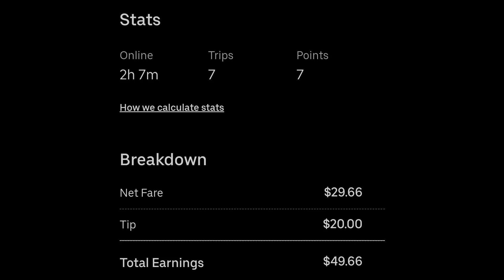Andrew's Quest - Day 1609 - Yeah, Saturday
2021 June 19